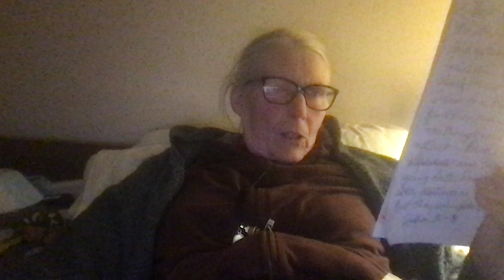Joyful Hermit Speaks: Night Thoughts, Moving Forward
Joyful Hermit shares the physical, emotional toll of going through the main events of being married to a narcissistic sociopath, and  that of the terrible guhe sorrow and remorse that has been for also the now adult children as every child wants to be proud of their dad.  It is not easy when we cannot trust someone who is sick with personality disorder and who has let evil into their own lives, sometimes very early on.  Hermit shares Romans 13:8-10 and that of needing to leave the pain and haunting effects of the past and to be healed by God, to move forward in life without the painful memories and also without the guilt of how it affected and yet can the children, despite having given them all the love, care, prayers, and temporal benefits feasible.  The answer remains to turn to delighting in learning to love as God Loves, which includes not carrying baggage with us of not-good possessions including vices and sad memories, as well as excess tangible possessions.  Hermit reads advice from a writing of the Divine Office, that we will crown our "work" (in life, of God) if we maintain and keep our supernatural outlook.  God bless His Real Presence in us, and let us delight in learning to love as God Loves.